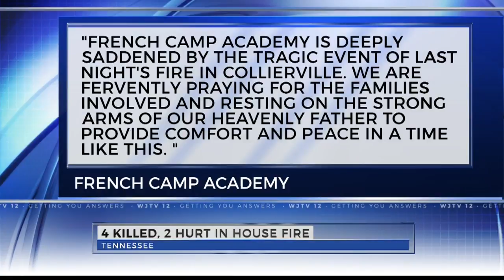French camp teen deaths